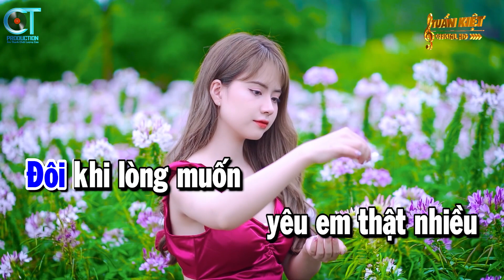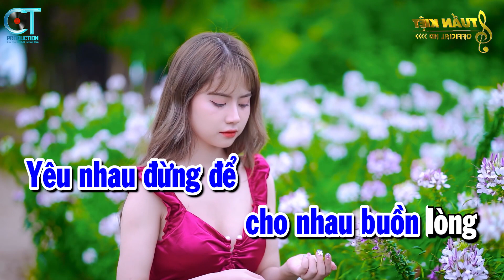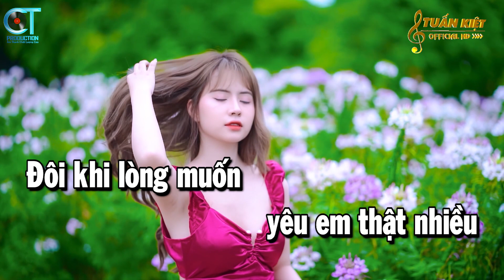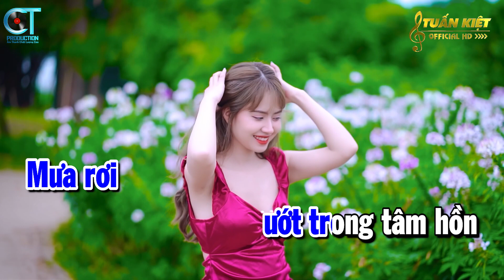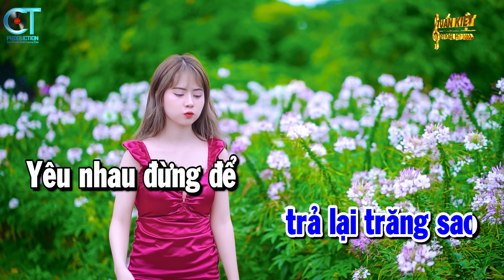Karaoke Xót Xa Tone Nam || Nhạc Sống Tuấn Kiệt